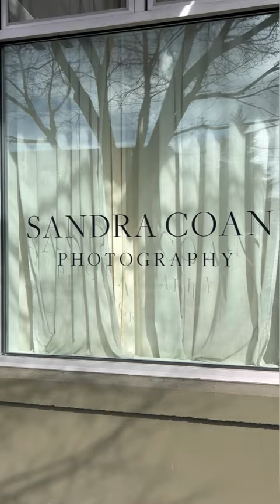All About Sandra Coan Certification Part 1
Sandra Coan Certification is a comprehensive program that teaches photographers ALL THE THINGS they need to be masters of their craft AND build a sustainable, scalable, and profitable photography business.

👉🏻 Applying to the program gives gives you the opportunity to share the goals you have for yourself, your photography, and your business with me!  And it gives me the opportunity to audit your portfolio, your website and your social media so that I can be clear on how I can help you!

👉🏻  After your application is accepted, you’ll  be asked to schedule a Zoom call with me, where we can talk about the results of your audit, answer all of your questions, and decide whether or not Sandra Coan Certification is a good fit for you.

👉🏻 Once in the program you’ll have detailed lessons on lighting (natural and artificial), posing, processing, portfolio curation, website design, brand building and marketing strategy.  Everything you need to know to run a successful photography business!

👉🏻 Enrolling in the program also gives you access to one-on-one mentoring with me AND group coaching meetings with the other photographers in the program where you can ask questions, share wins and learn from each other.

👉🏻 We also have an annual, members only, three day, in-person retreat that is included with your enrollment.  If you like fun, making new friends, hands-on learning and practice as well as access to bonuses and goodies from our sponsors, then you are going to LOVE this part of Sandra Coan Certification!